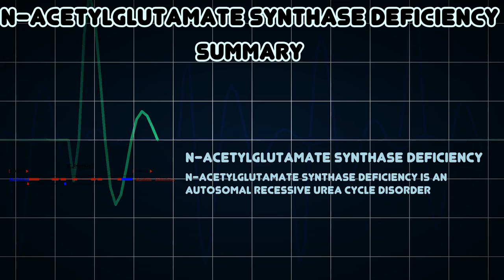N-Acetylglutamate synthase deficiency (Medical Condition)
Symptoms, risk factors and treatments of N-Acetylglutamate synthase deficiency (Medical Condition)

N-Acetylglutamate synthase deficiency is an autosomal recessive urea cycle disorder